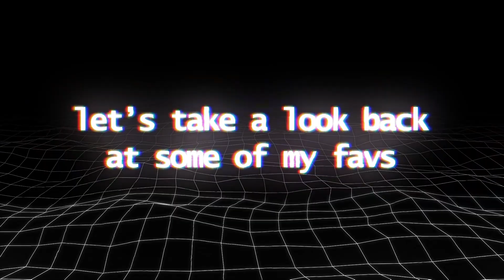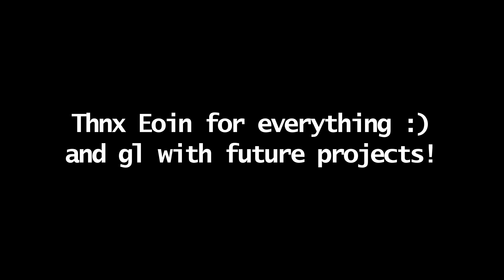thanks PixelDip, you will be missed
thank you for everything Eoin, and I hope you have more time now to work on your design work! I hope we get to work together in the future and open that design studio we've been talking about. For now, let's make MHA episode 5 the best it can be :)